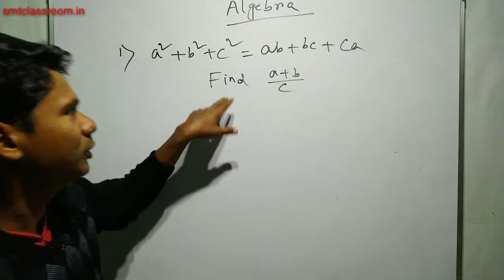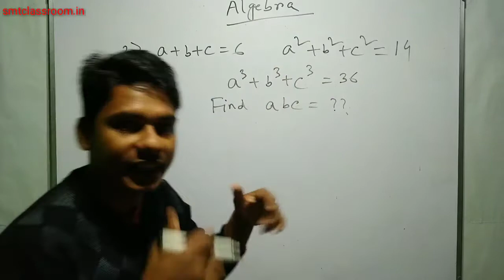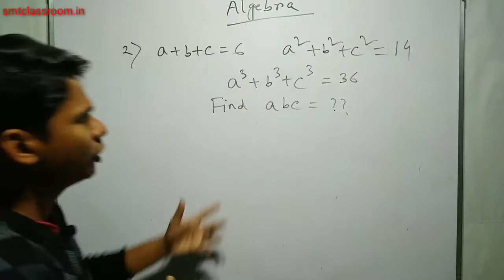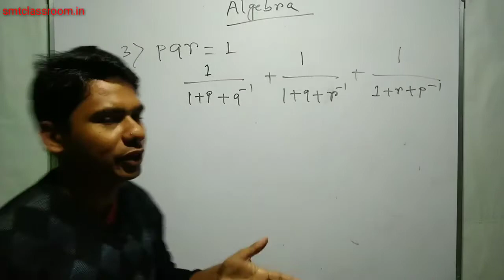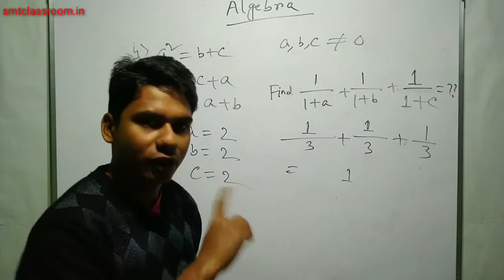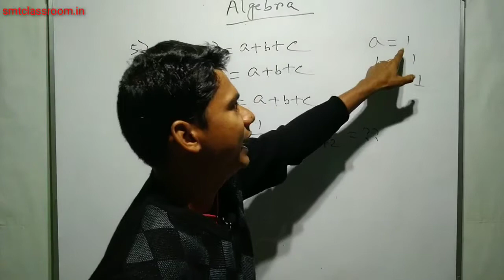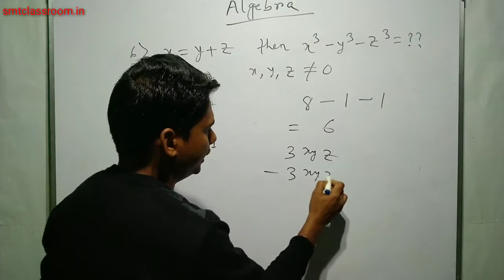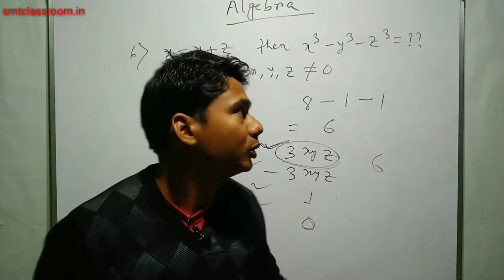Math Practice Set for WB Primary TET || Important Algebra Questions for TET in Bengali